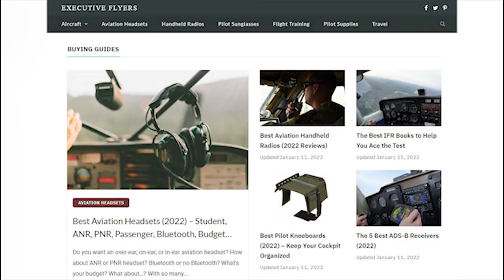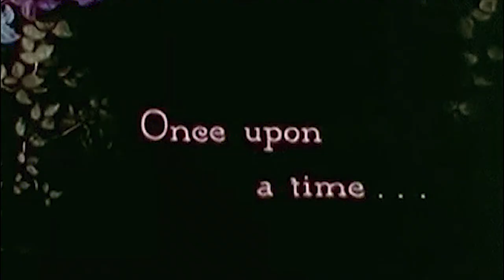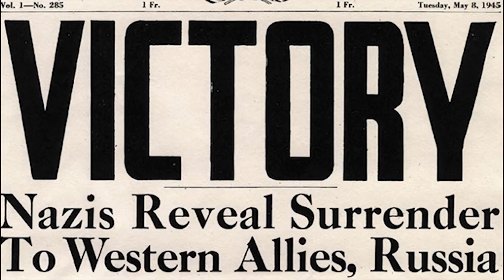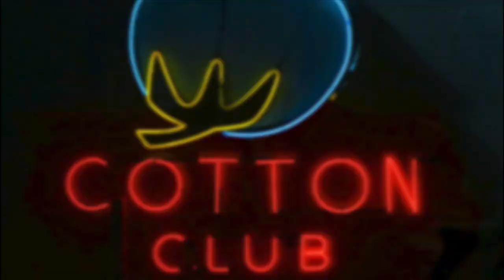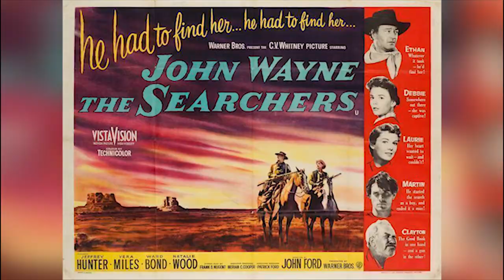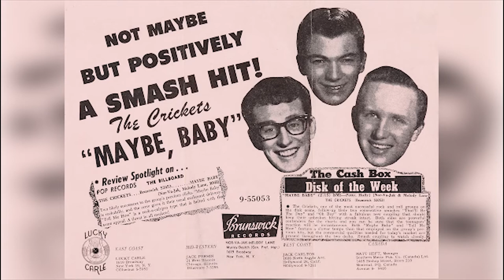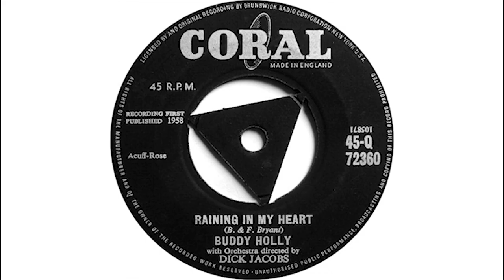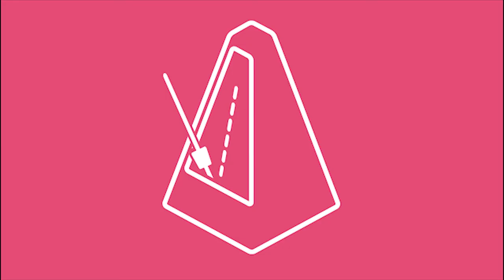The Story of Everyday by Buddy Holly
This week, in part 2 of a 3 part series, we take a trip to Lubbock, Texas to meet up with one of the godfathers of modern pop and rock n roll, Buddy Holly, as we look at his too short life, and the hits he made during it.